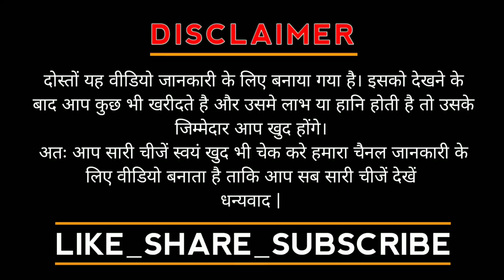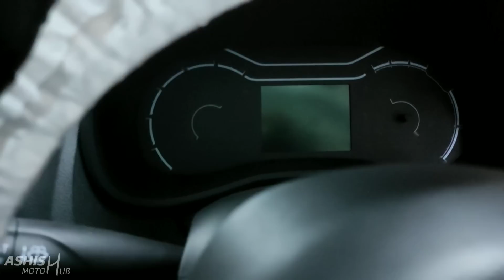2021 RENAULT KWID RXL ₹ 4.12 LAKH | INTERIOR • EXTERIOR • ENGINE • FEATURES | DETAILED HINDI REVIEW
2021 RENAULT KWID RXL ₹ 4.12 LAKH | INTERIOR • EXTERIOR • ENGINE • FEATURES | DETAILED HINDI REVIEW

Watch in this video:
Renault Kwid 2021 jo apne segment ki behtareen hatchback car h because price range ke hisab se apko kwid me badhia features mil jate hai, Is video me Renault Kwid RXL variant ka real life detailed review kiya gaya hai jo apko pasand aayega.

Special Thanx To:
RENAULT
Tedhipuliya Lucknow(U.P.), India

Mr. Jyoti Shwaroop Singh